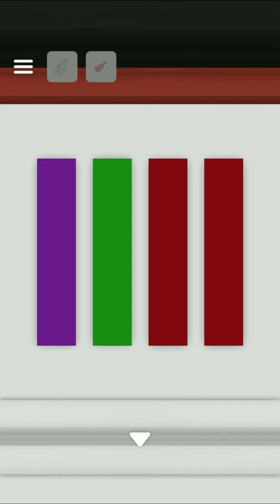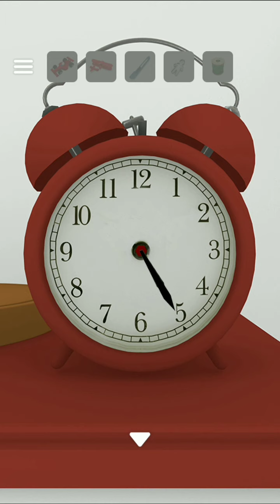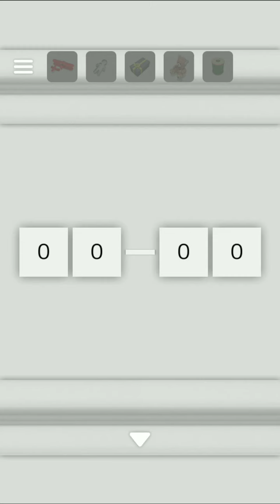Escape Game: Ho Ho Ho! Walkthrough (Jammsworks)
Escape Game Ho Ho Ho! is a puzzle escape/room escape game developed by Jammsworks. Easy control, swipe, tap, and have fun solving the puzzles.

Santa forgot 3 gifts!
He's sleeping soundly and the dwarves are checking the gifts, but…
3 gifts are missing!

Solve the mysteries and tricks in the room to find the gifts and put them inside the bag!